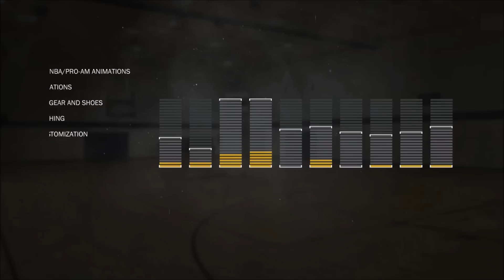NBA 2K17 The Prelude - How to Equip Clothing, Animations & More (PS4)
Having trouble customizing your My Player in NBA 2K17, well look no further.

I'm just an up and coming YouTuber that loves what he does and works hard at it. I enjoy playing NBA 2K17 My Career & My Park, GTA V Online and will be playing more games in the near future.

I really hate that it's come to this but there's too much trash content being placed in front of mine.

Here's YouTubers that inspire me and I rock with daily: Chris Smoove because he's the GOAT, theRadBrad because F you chair, StaxMontana is the Zombie Gang Homie, Prettyboyfredo SSH Let's Get it Man, DashieGames because I'm just trying to get it I'll worry about the Puh later, CashNastyGaming and JesserTheLazer make MyTeam Lit, speaking of Lit it's Leet and It's FreeLSK aka Kristopher London, Kartoon Management because Barry Tales is better than TV I been subscribed Migga to Toonman Games, Why does SSSniperwolf get hotter every day, XpertThief aka KevinLaSean is a GTA Troll God, KassanTV is the Call of Duty Troll God, LT.LICKME is just a Troll God say hi to your mum for me, BigDawsTV, AngryPicnic,and ThatWasEpic all keep real pranks alive, it's been rumored that MysticGotJokes does fake ones, RiceGum is on the come up with these Fire Diss Tracks These Kids Must Be Stopped trying to catch up to IISuperwomanII, FouseyTube, RomanAtWood and PewDiePie

Things I keep seeing: Prettyboyfredo Exposed, rep glitches, VC glitches, 99 overall glitch, fake pranks, reaction videos, superstar 5 glitch, legend 1 glitch, 1 million VC glitch, Unlimited VC Glitch, Zoie Burgher, LSK VS Prettyboyfredo beef, Clout Chasing, MyPark Ankle Breakers, Mascot Glitch, PS4 Pro, HOF Ankle Breaker Badge, HOF Badges, Badge Tutorials, how to videos, Sims 4 Wicked Woohoo

Games I play and plan on playing in the future: NBA 2K17, The Sims 4, Last of us Remastered, Last of us Part 2, Grand Theft Auto 5, Red Dead Redemption 2, Detroit Become Human, NBA Live 17